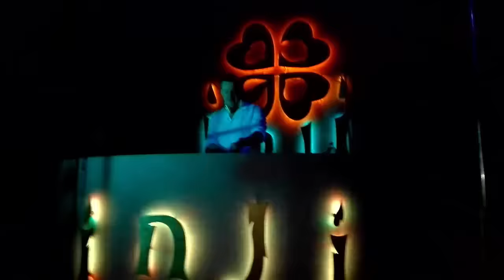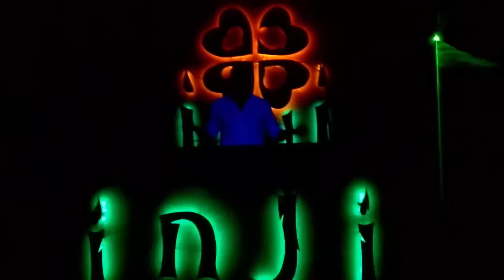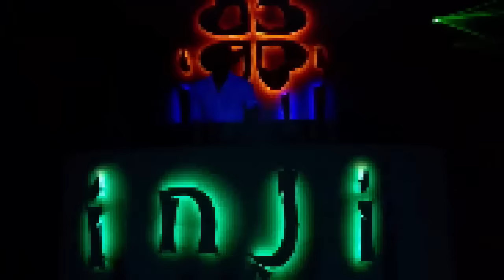DJ Feel - Club INJI (Nizhny Tagil/Russia) 12.12.15